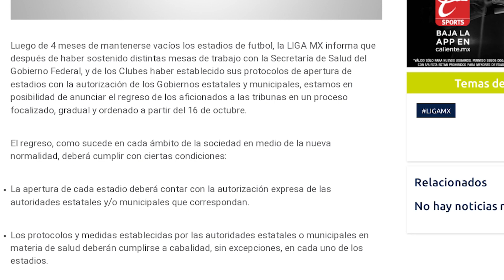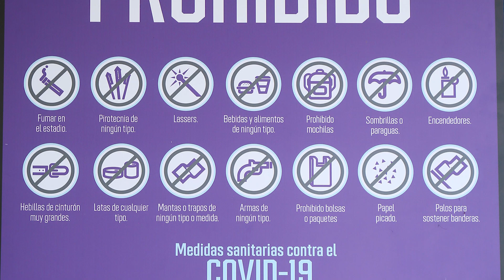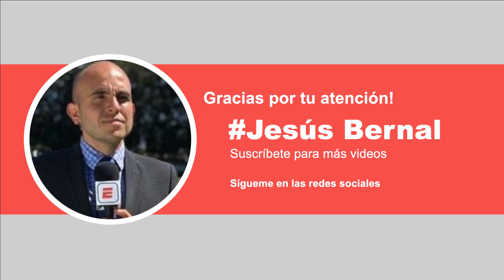🚨OFICIAL Regresa la afición a los Estadios de la LIGA MX | MAZATLÁN FC y NECAXA jugarán con público🚨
OFICIAL Regresa la afición a los Estadios de la LIGA MX MAZATLÁN FC y NECAXA jugarán con gente

Jesus Bernal nos tiene las últimas noticias de la Liga MX, donde se reabrirán algunos estadios para que se juegue con aficionados a partir de esta jornada. El público estará de vuelta en el futbol mexicano.